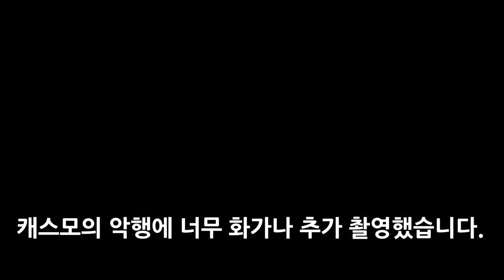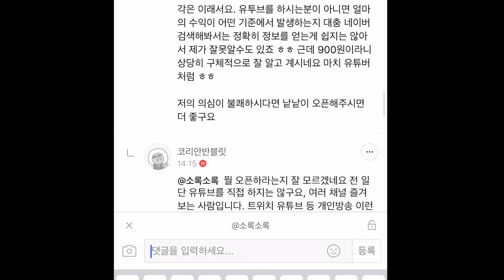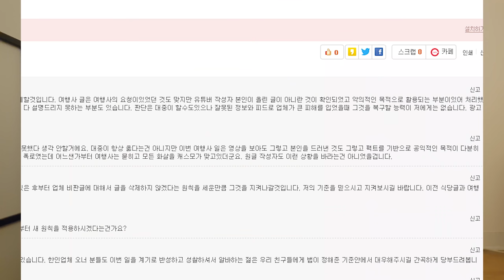캐스모+전 회사의 물타기 덕분에 너무 화가납니다.[욜로튜브]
캐나다 시각 금일 2019년 06월 12일 14시 30분경 캐스모 카페에 올라온 저도 해당 여행사에 일했던 사람입니다. 라는 글을 읽고 이제 다른 피해자 분들도 더 이상 참지 못 하고 글을올리고 있구나 하는 찰나에 캐스모 방장분이 댓글을 달아주시네요 마치 다른사람이냥 글을 썼다는 식으로요.
그런식으로 물타기를하나요?
정말 어이가 없어서 동영상을 올립니다.
이제 너무 화가납니다.
그 글 제가 올린 거 아니고 동영상 보시면 알겠지만 저는 아이디를 네개나 글 쓰자마자 강퇴 및 정지먹었어요 소모적이어서 저는 글을 쓰지도않고 동영상이나 올려야지 하고 있는데 이렇게 저를 병신으로 만들다니 정말 대단합니다.

진짜 여기가 2019년이 맞는지 모르겠네요.

동영상 시청 많이해주시면 감사하겠고
앞으로 어떻게해야할지 생각을 좀 해봐야겠습니다.